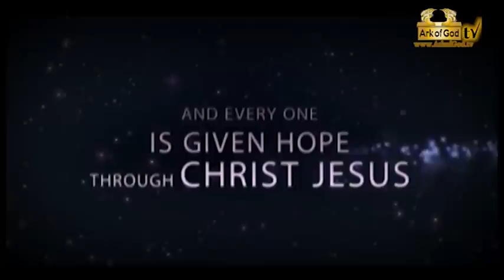APOSTLE JOHN CHI'S VISIT TO THE SPECIAL AMPHIBIOUS BATALLION